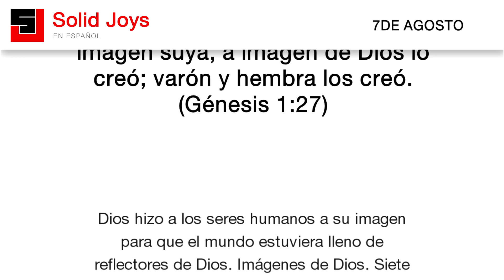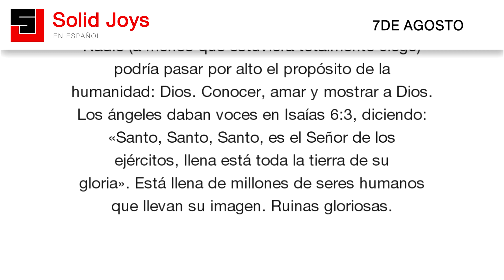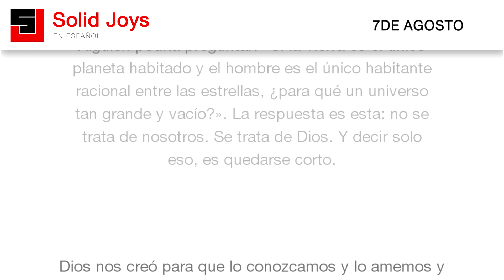Solid Joys en Español - Agosto 7 - El motivo de la creación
Solid Joys en Español | El motivo de la creación.

Dios hizo a los seres humanos a su imagen
para que el mundo estuviera lleno de
reflectores de Dios. Imágenes de Dios. Siete
mil millones de estatuas de Dios, para que
así nadie ignore el motivo de la creación.

Nadie (a menos que estuviera totalmente ciego)
podría pasar por alto el propósito de la
humanidad: Dios. Conocer, amar y mostrar a Dios.
Los ángeles daban voces en Isaías 6:3, diciendo:
«Santo, Santo, Santo, es el Señor de los
ejércitos, llena está toda la tierra de su
gloria». Está llena de millones de seres humanos
que llevan su imagen. Ruinas gloriosas.

Pero no solo de humanos. ¡También de naturaleza!
¿Por qué un mundo increíblemente bello para que
vivamos? ¿Por qué un universo tan vasto?

Una vez leí que son más las estrellas del universo
que las palabras y sonidos que todos los seres
humanos de todos los tiempos han emitido. ¿Por qué?
La Biblia es absolutamente clara al respecto:
«Los cielos proclaman la gloria de Dios»
(Salmos 19:1).

Alguien podría preguntar: «Si la Tierra es el único
planeta habitado y el hombre es el único habitante
racional entre las estrellas, ¿para qué un universo
tan grande y vacío?». La respuesta es esta: no se
trata de nosotros. Se trata de Dios. Y decir solo
eso, es quedarse corto.

Dios nos creó para que lo conozcamos y lo amemos y
lo demos a conocer; y nos dio un indicio de cómo es
él el universo.